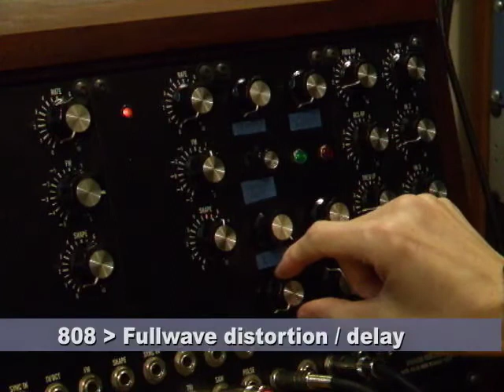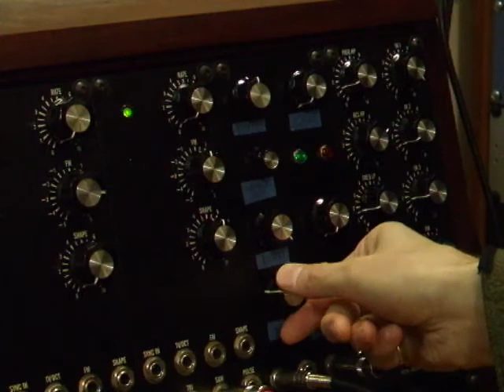MICrODEC in modular synth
Quick deomonstartion of a MICrODEC modded to fit into a MOTM format modular synth.  Closing sequence audio also done on the MICrODEC equipped modular.